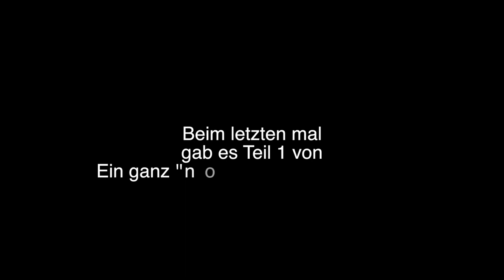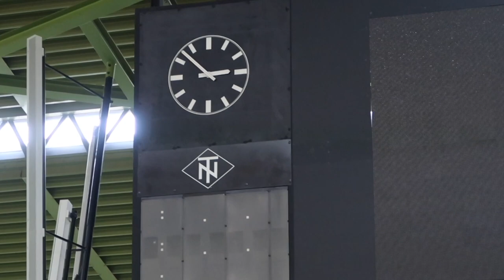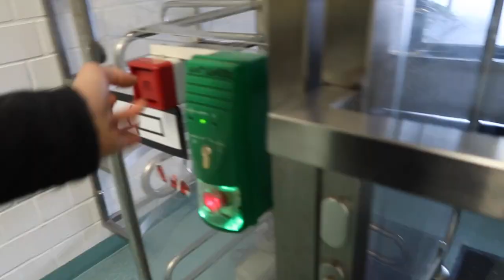Ein ganz ''normaler'' Tag in Dortmund (Teil 2) - Vlog#12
Hier seht ihr den zweiten Teil von unserem ganz ''normalen'' Tag in Dortmund. Viel spaß und lasst uns euren Kommentar zu dem Video  und gerne ein paar fragen da, die ihr schon immer über uns wissen wolltet. Dann gibt es im nächsten Vlog die Antwort 😄

Viel spaß!

Mit dabei waren heute:
-  unser Trainer Vitali Schulz